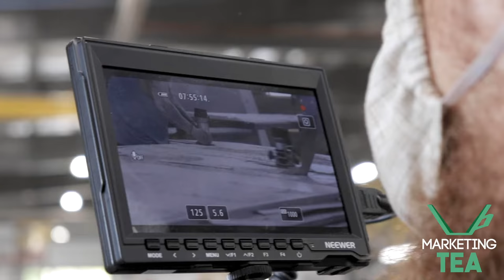Getting Creative with East to West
Take a look at our recent Content Session with @easttowestrv 🚐 🎬This is what content can do - reach people that identify with your brand and build a true relationship with them! It's time to launch into the world of content marketing with a Content Session with Marketing TEA.